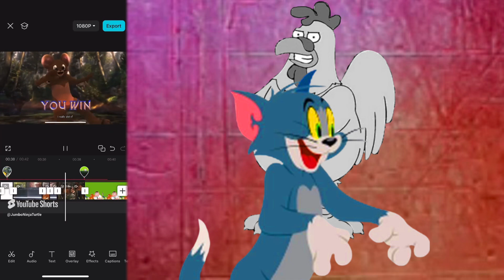death battle trailer jerry vs peter griffin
connections: jerry and peter griffin both are main batty heroes that we all know and love with who got a lot of pals (“including spike the dog and meg griffin”), plus they got a characters with buck tooth (“like napoleon and mort goldman”), they got a white animal who like them a lot (“like tuffy and brian griffin”) and both of them get into a fight with there own deadley enemies (“like tom and ernie the giant chicken”) they got wacky opponents who get into a fight with them all the time (“like white spy and homer simpson”)